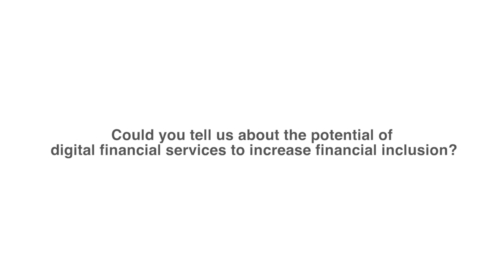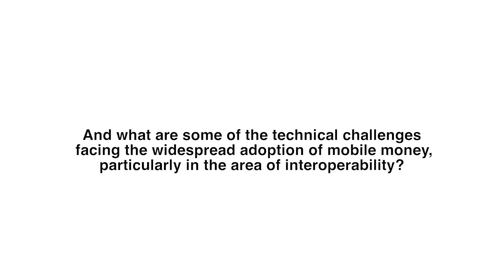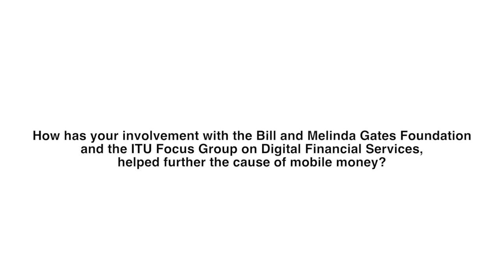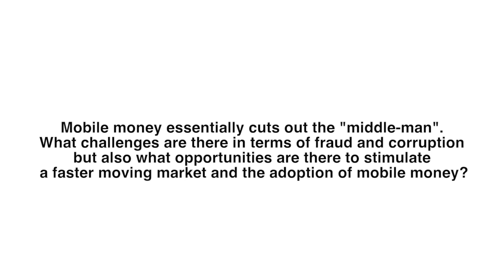Digital financial services and inclusion: Ronald Webb, Director of Financial Services, Safaricom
Interview with Ronald Webb, Director of Financial Services, Safaricom, at WTSA-16, Hammamet, Tunisia, on digital financial services and inclusion.